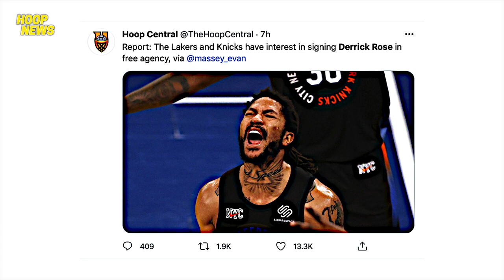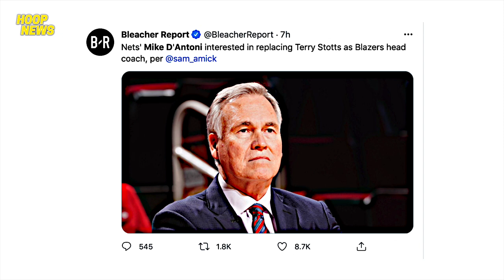Derrick Rose Balak Kunin Ng Lakers At Gagawing Pamalit Kay Schroder? + More NBA News